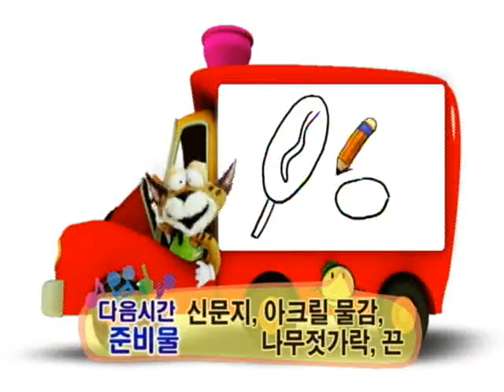만들어 볼까요 - 핸드벨 연주_#002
EBS, 만들어 볼까요, 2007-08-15, 핸드벨 연주

일회용 음료수 컵, 나무 젓가락, 단추, 끈을 이용하여 핸드벨을 만들어 봐요

세상 속에 숨은 그림을 찾는다!
자, 두 눈을 크게 뜨고...
요리~조리~ 세상을 둘러보세요.
모든 것이 만들기 재료가 될 수 있어요.
무엇으로 만들까? 어떻게 만들까?
빙고 망고랑 함께라면 문제없죠.
만들기 하고 싶은 친구들, '만들기 차'로 놀러오세요.
부릉~부릉~ 신나게 달리며
오늘도 만들어볼까요!!